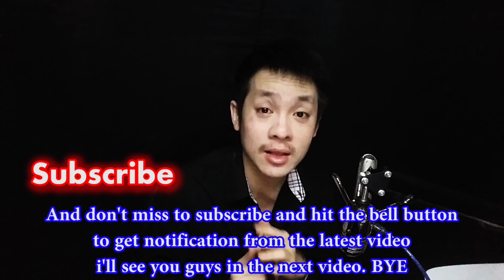Tiara - Waktu Yang Salah (Fiersa Besari) | R3acti0n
So today, i am going to react Tiara - Waktu Yang Salah (Fiersa Besari) | R3acti0n